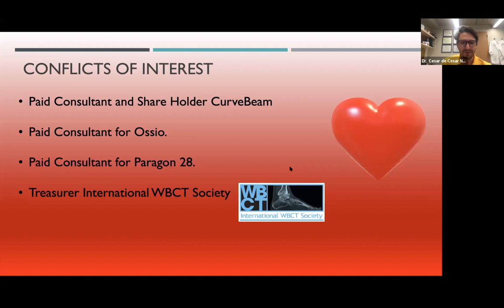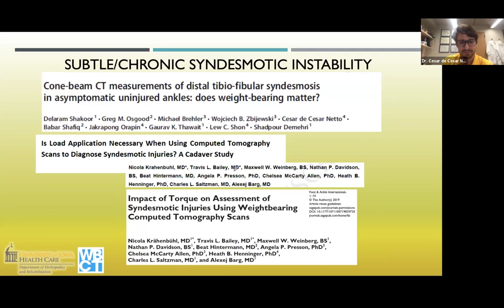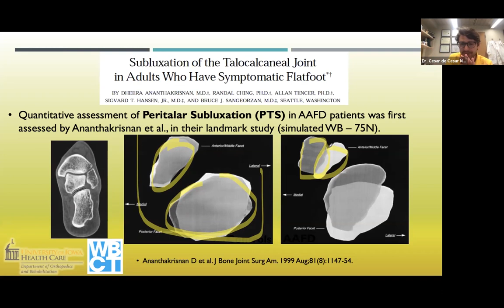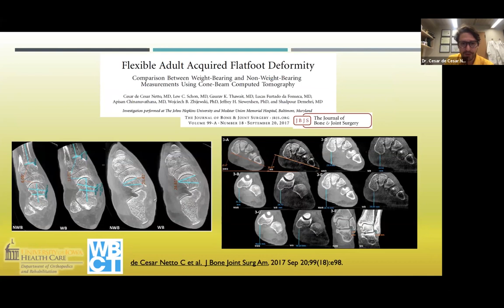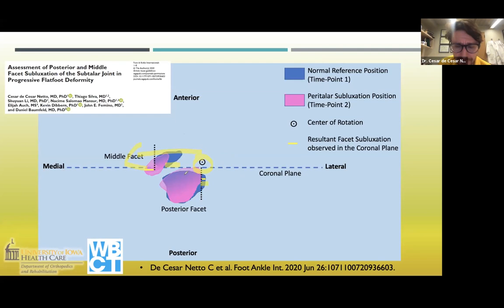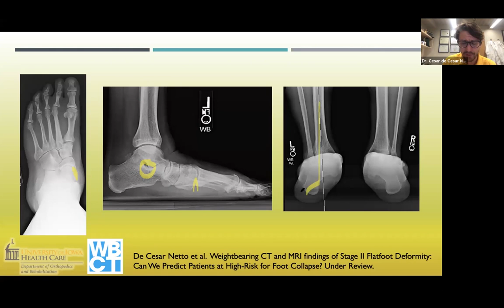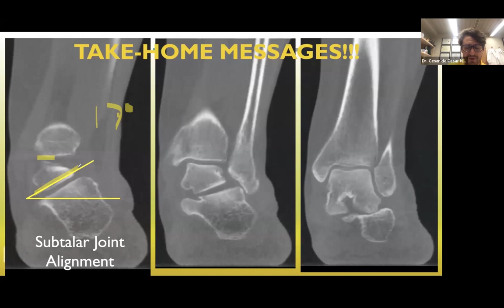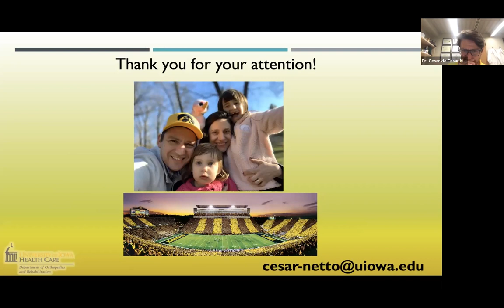Webinar Tomografía con apoyo en el pie plano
SOCOPIT - SCCOT
Conferencistas:
Dr. Gustavo Adolfo Bacca
Dr. Juan Camilo Mantilla
Dr. Ricardo Rodriguez
Moderadora: Dr Claudia Reyes